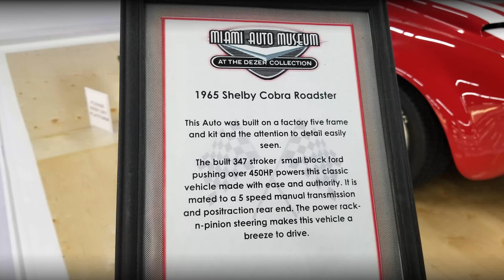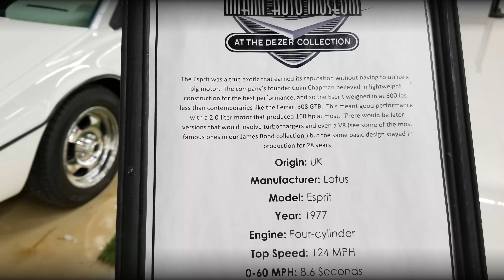Miami's Dezer Auto Museum 2018 - Movie Car Collection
BetterThanStock visits the Dezer Auto Museum in Miami.  Check out the amazing collection of famous movie cars.